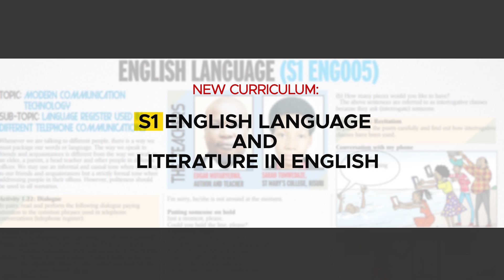In The New Vision February 10, 2022